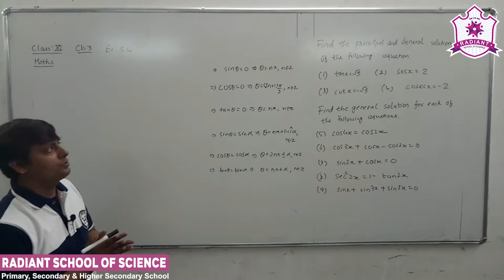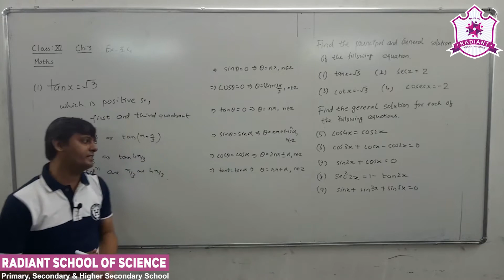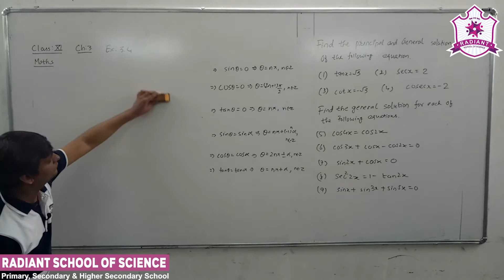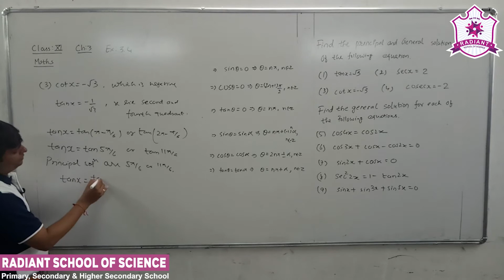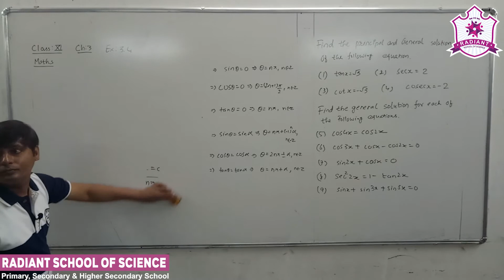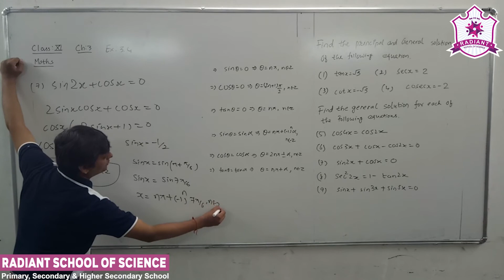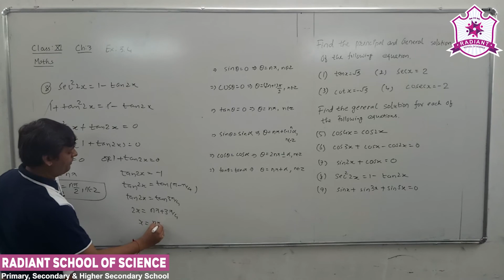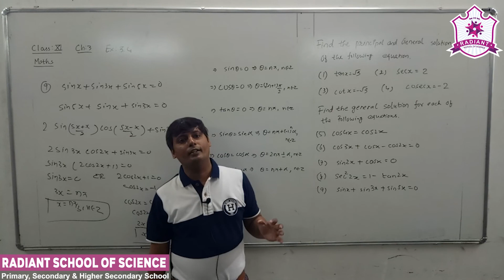Std - 11 E.M. Sub - | Maths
Ch - 3 | Trigonometric Functions (Part - 18)